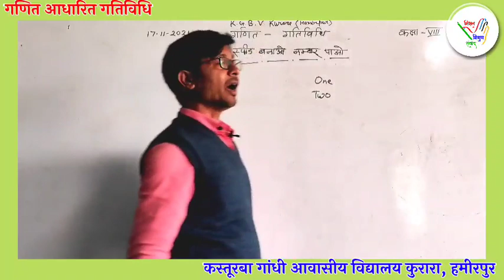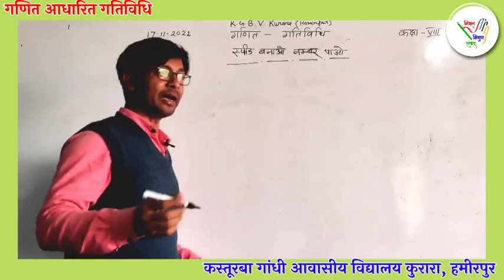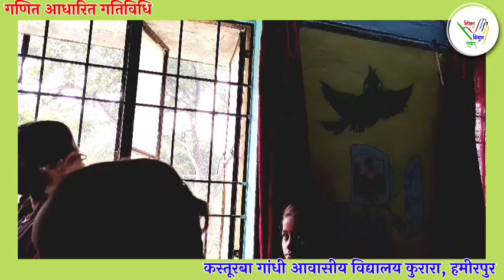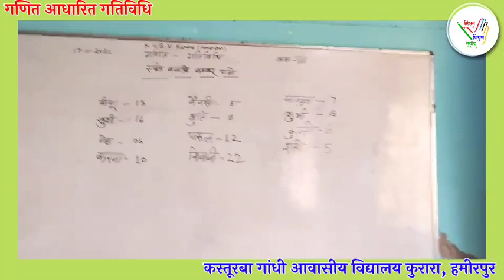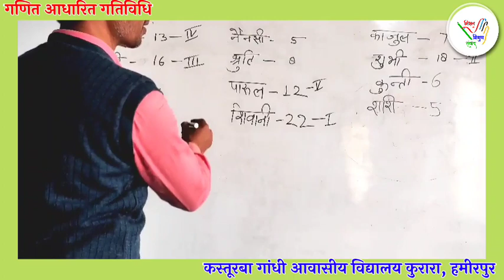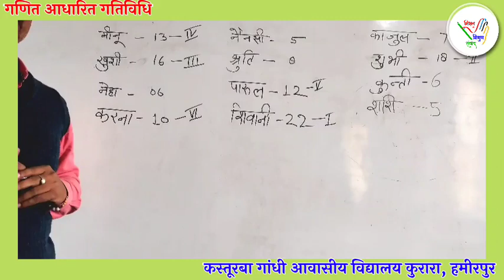स्पीड बनाओ नम्बर पाओ | गणित | गतिविधि | जूनियर स्तर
स्पीड बनाओ नम्बर पाओ

School